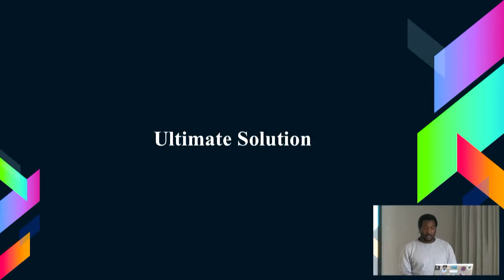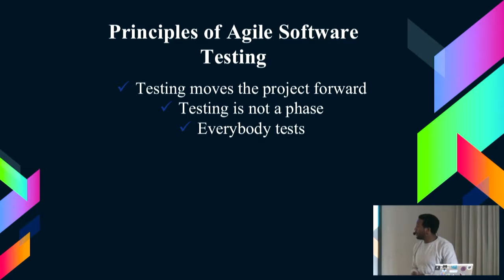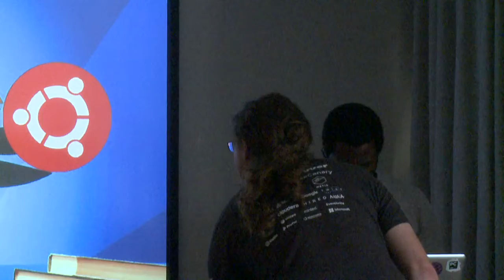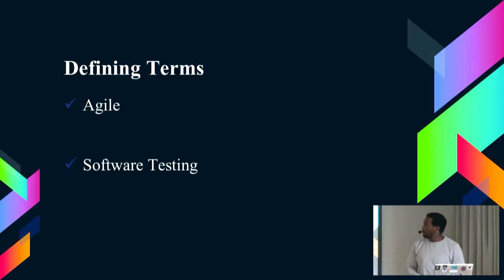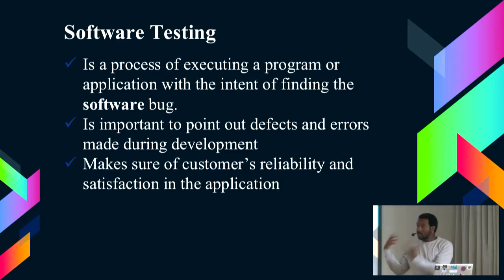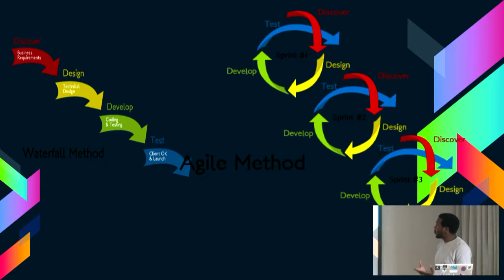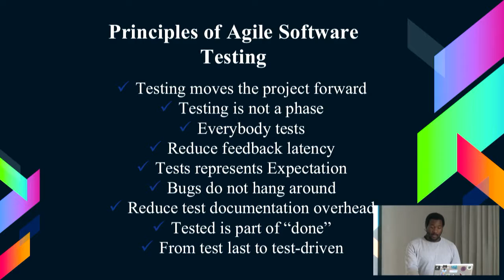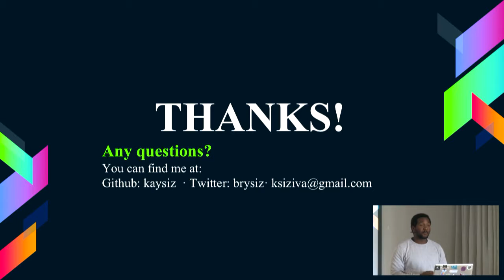The importance of Agile Software Testing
Kudakwashe Siziva
From the beginning of time, the relationship between developers and software testers has always been that of 'Cat and Mouse'. This relationship has had its fair share of short comings which chiefly included unmet deadlines and lack of confidence when shipping software products. The talk is meant to introduce a better relationship between developers and testers by going over the importance of including testing in an Agile cycle.

We will look at different levels of testing E.g. Unit vs integration testing, how units work together. Knowing why we are writing each test - what are we trying to achieve when we write a test for a unit as that is a place that developers struggle and either write duplicate tests or not enough and changeability and confidence can suffer as a result.

Objective is to build better agile software teams and ship clean python projects with confidence.